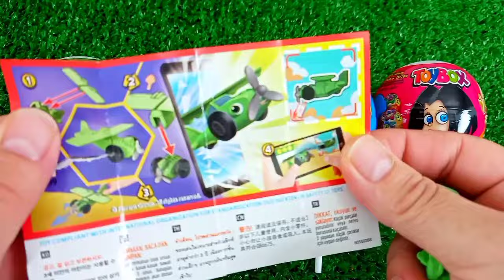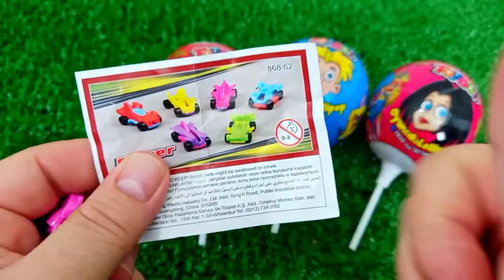ASMR MUKBANG Watermelon Desserts Cutting Rainbow. Lollipo Cutting Rainbow.Gummy Candy